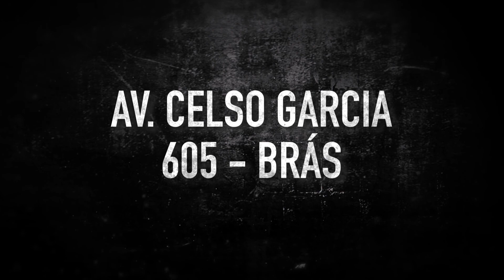Primeira Sessão do Descarrego no Templo de Salomão